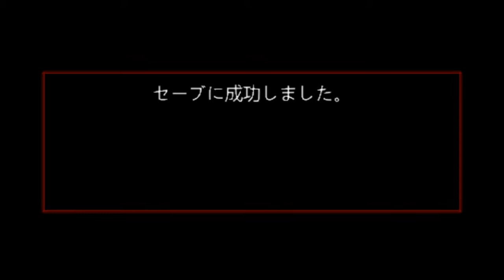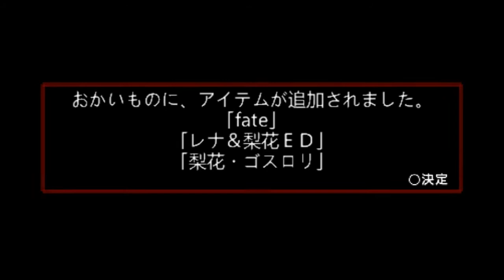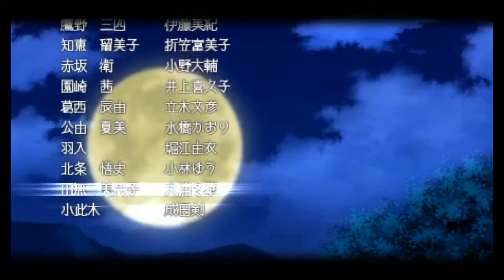RENA X RIKA STORY MODE